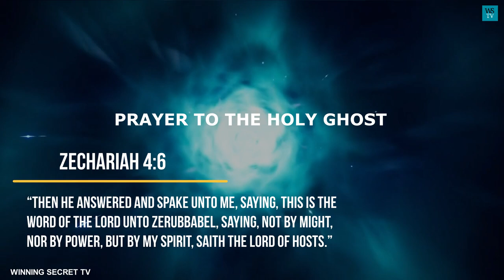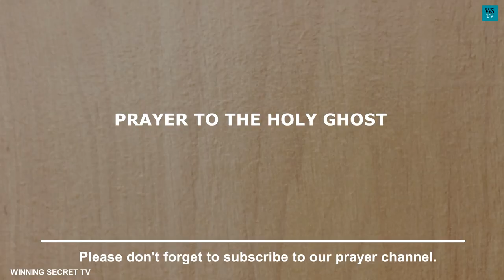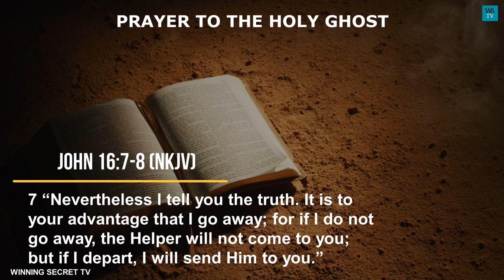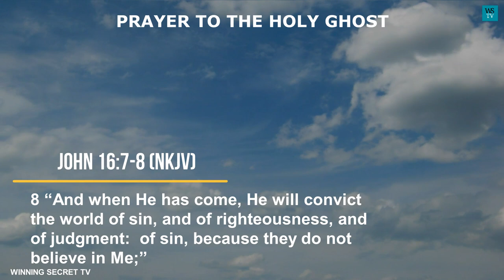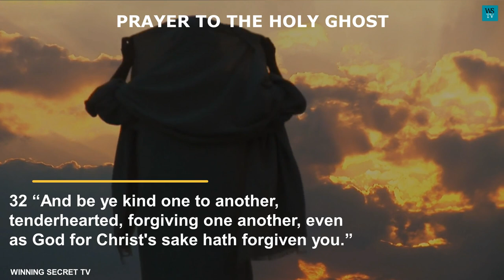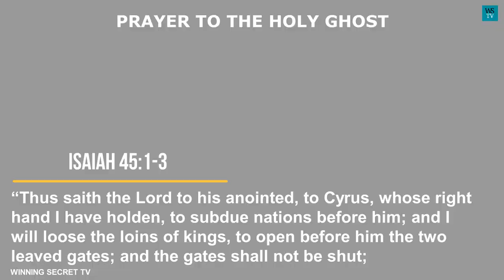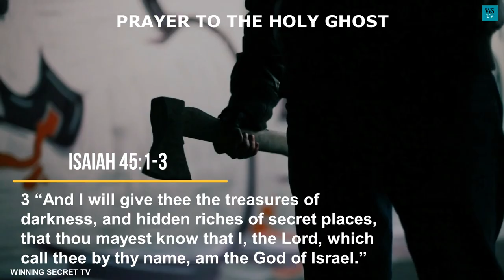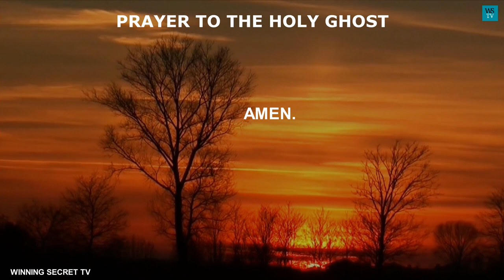Prayer to the holy ghost | HOLY Spirit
PRAYER TO THE HOLY GHOST

The holy ghost is the third person of Godhead. The actual power of God in operation. The results we get many times as believers are the acts of God through His holy spirit. When God wants to do or accomplish a thing, He does it through His spirit. Zechariah 4:6 gives credence to this. The Bible says here:
“Then he answered and spake unto me, saying, This is the word of the Lord unto Zerubbabel, saying, Not by might, nor by power, but by my spirit, saith the Lord of hosts.”